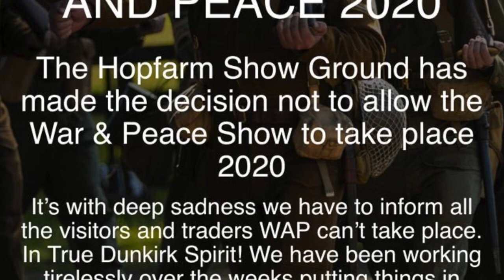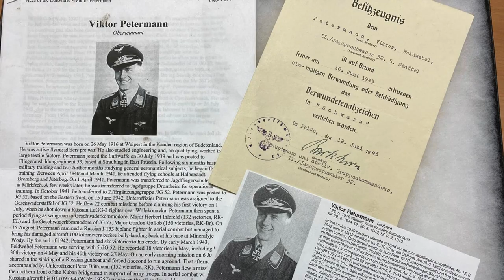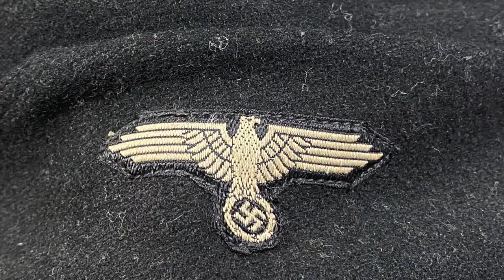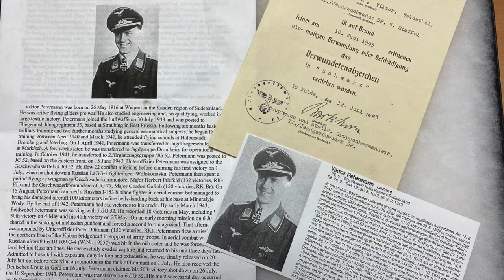REACTION TO THE CANCELLATION OF WAR & PEACE 2020 | REGIMENTALS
In this video we discuss the cancellation of the 2020 War and Peace show. We feature a super SS panzer officers overseas cap and a Luftwaffe honour goblet. We also do a unboxing showing SS and Fallshirmjager items.

Regimentals.